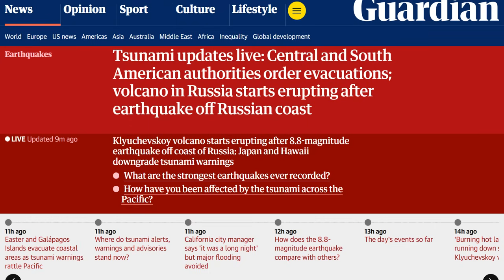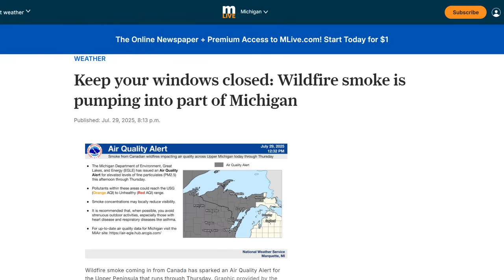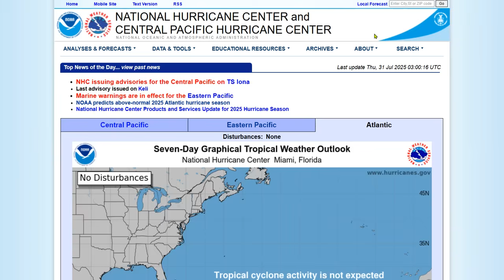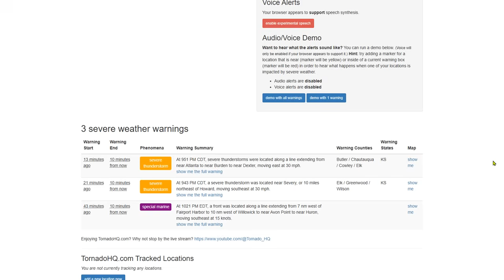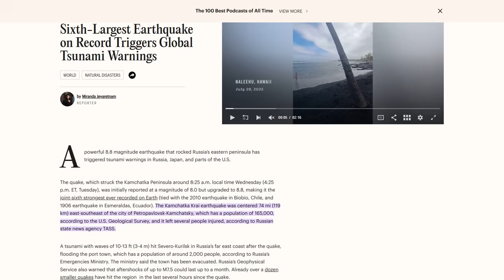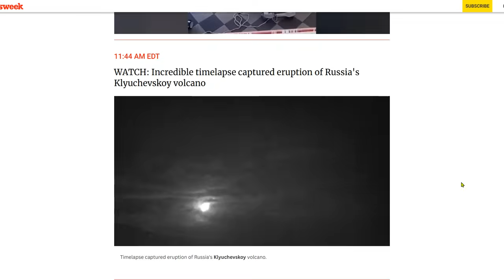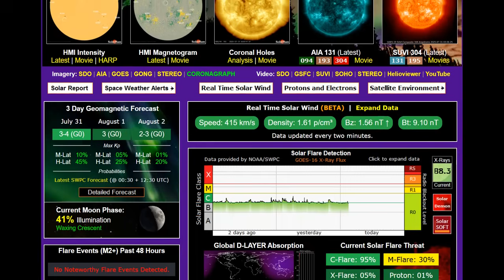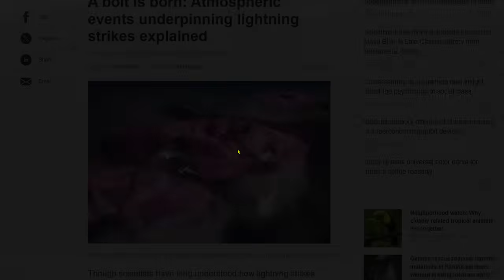Sixth Largest Earthquake on Record Triggers Global Tsunami Warnings - Russia Erupts After Earthquake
Tsunami updates live: Central and South American authorities order evacuations; volcano in Russia starts erupting after earthquake off Russian coast
Thunderstorms and Heavy Rainfall in the Mid-Atlantic; Fire Weather Concerns in the West
Photoelectric Effect in Air Explains Lightning Initiation and Terrestrial Gamma Ray Flashes

Bitcoin: 17NV3vtcQhRnsRnjckCcYkKVEUcnirKQ62

independent media
climate change